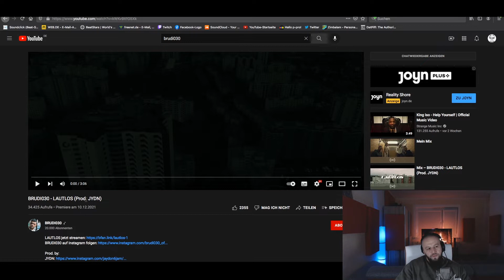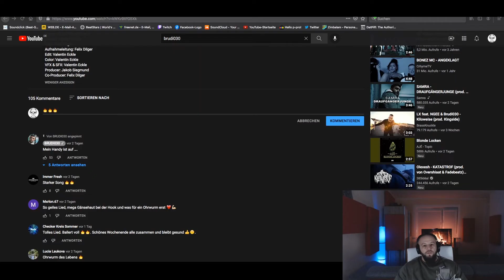KRASSER Song!!! ❙ BRUDI030 - LAUTLOS (Prod. JYDN) ❙ P-REACTION ❙ PPM ❙ Reaktion